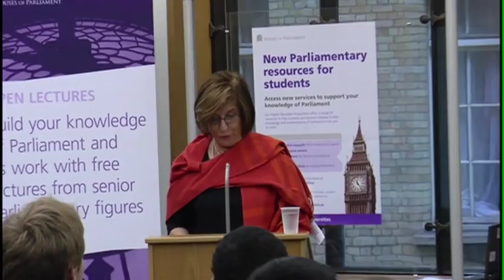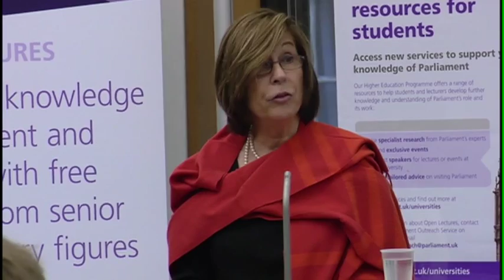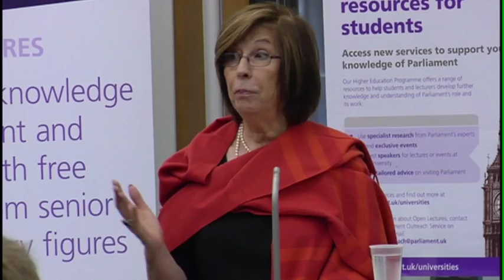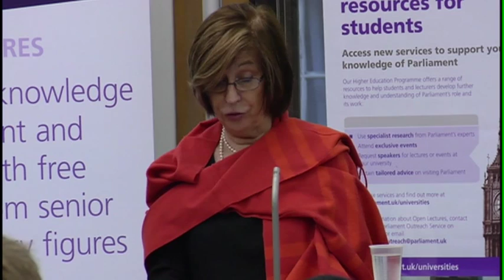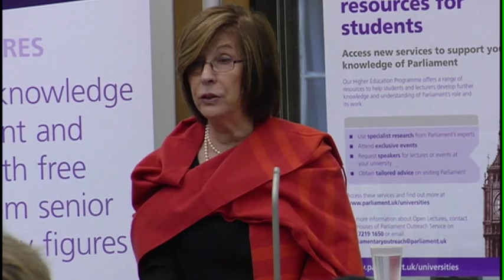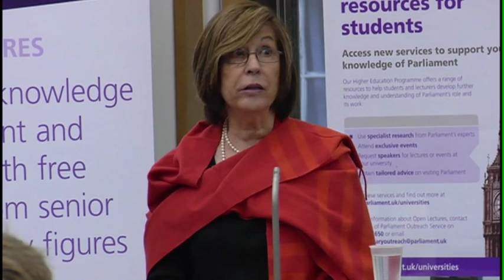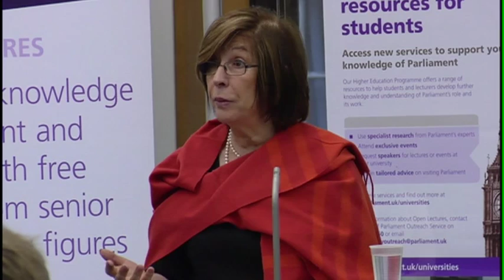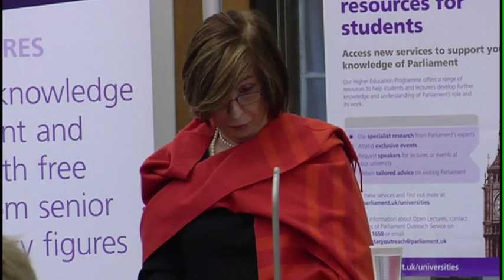UK Parliament Open Lecture - The Lord Speaker and International Relations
The Lord Speaker, the Rt Hon Baroness D'Souza, delivered the fourth Open Lecture on 21 November 2012. She talked about the ambassadorial side of her role and the work she undertakes in fostering good parliamentary relations with Commonwealth, European Union and other democracies across the world.

Open Lectures form part of the new package of services provided by Parliament and aimed at staff and students from universities across the UK that cover a wide variety of subjects about Parliament and its work.